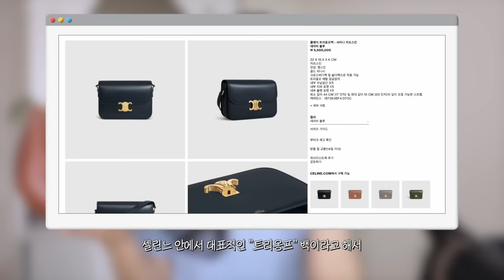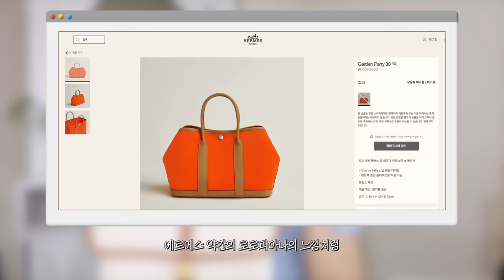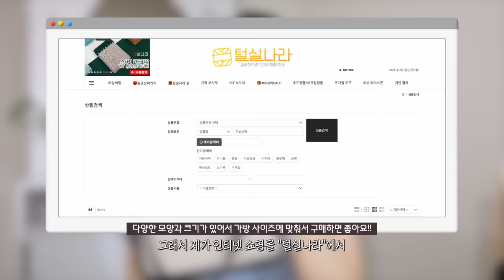cc) 후회없는 데일리백은?👜명품백vs디자이너백(노트북가방,아이패드가방,직장인백,대학생가방)ㅣ아랑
00:00 프리뷰
00:32 명품/디자이너백 데일리 가방 추천👜
01:30 2~300만 원대 명품백
05:42 초고가 명품백
10:01 실용성 좋은 가방 추천
12:33 가성비 좋은 가방 추천
16:26 명품/디자이너백 데일리 가방 추천 끝!👜

*가방 정보
프라다 / PRADA
리나일론 백 / Re-Nylon Bag
2,500,000

셀린느 / CELINE
미디엄 스트랩 아바백 / Medium Strap Ava Bag
3,150,000

미우미우 / MIU MIU
캔버스 탑 핸들백 / Canvas Top Handle Bag
3,500,000

샤넬 / CHANEL
WOC 클래식 캐비어 화이트 / WOC Classic Caviar White
4,780,000

샤넬 / CHANEL
클래식 미디움 핸드백 / Classic Medium Bag Lamskin
17,000,000

샤넬 / CHANEL
22 스몰 핸드백 *화이트 / 22 Small Handbags
8,220,000

송몬트 / Songmont
스몰 샨 사첼백 *캔버스 / The Small Shan Satchel Bag *Canvas
345,000

송몬트 / Songmont
스몰 샨 브리프케이스 *데님 / The Small Shan Briefcase *Denim
591,000

드파운드 / depound
미뇽 숄더백 / Mignon Shoulder Bag *Black
45,000

드파운드 / depound
데이 백 *카멜(S) / Day Bag(Shopper) *Camel
109,000

마르니 / MARNI
소프트 데님 숄더백 / Soft Denim Shoulder Bag
(140만 원대)

아크네스튜디오 / Acne Studios
베이커 아웃 미니 토트백 브라운 핑크 / Baker Out Mini Tote Bag Brown Pink
(40만 원대)

투에투아 / TU ET TOI
스몰 빈티지 캔버스백 *핑크 / Small Vintage Canvas Bag *Pink
89,000